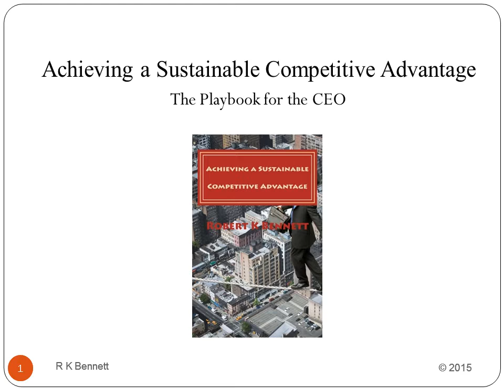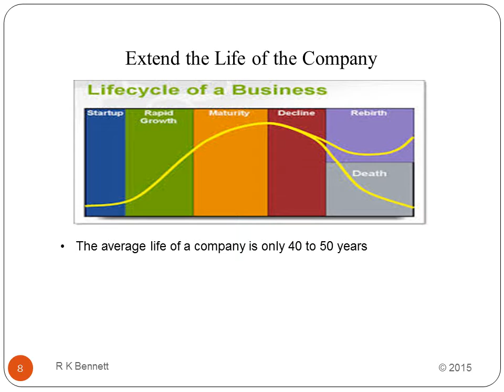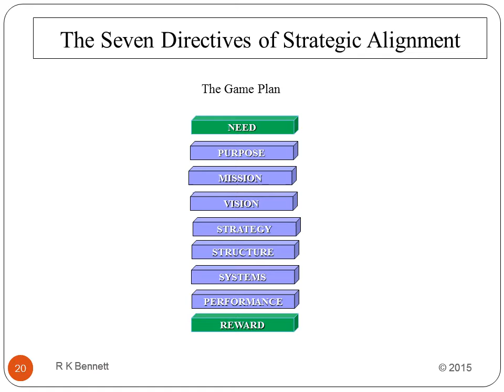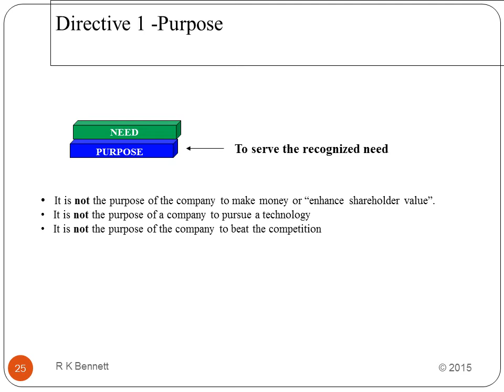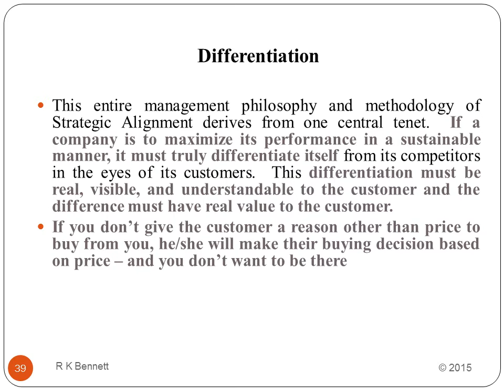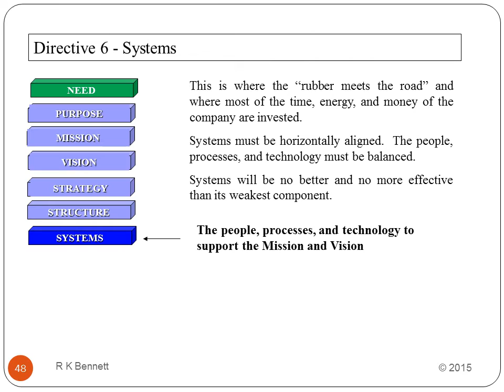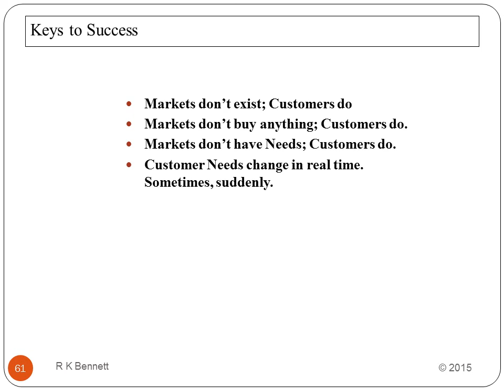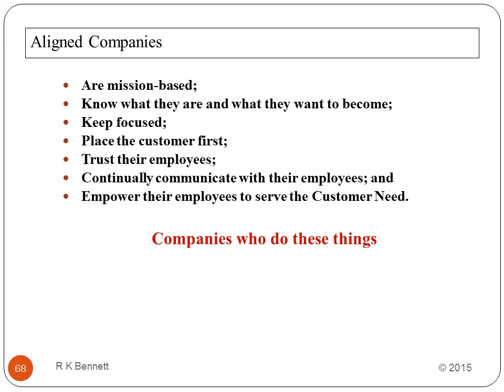SCA Strategic Alignment narrated